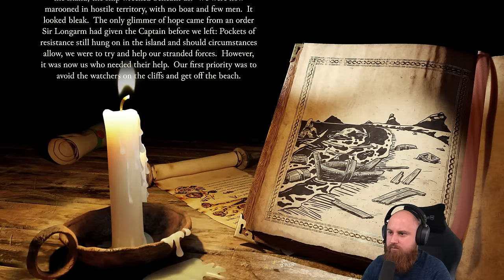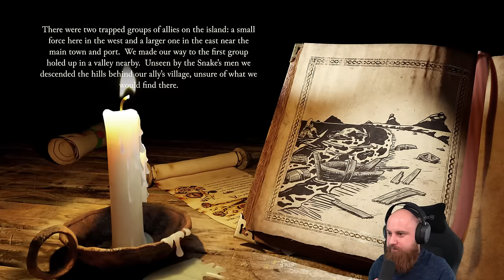ESCAPE FROM SNAKE ISLAND! Stronghold Definitive Edition - The Jewel Campaign #6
The Best Castle Building Game is Back...Rebuilt better than ever!
Stronghold: Definitive Edition is the original BAFTA-nominated ‘castle sim’, rebuilt using the source artwork, music, returning voice actors and original developers of the very first game in the series. Stronghold: DE introduces modernised gameplay, customisable community-requested features, Steam multiplayer, Workshop support and more.

The game features two classic campaigns, as well as a new 14 mission narrative campaign designed by Firefly founders Simon Bradbury and Eric Ouellette. This is alongside fresh multiplayer maps and a 10 mission ‘Castle Trail’, which features historical castles such as Warwick, Dunnottar and Marksburg.

Stronghold: Definitive Edition releases on November 7th 2023 and is available to wishlist and try the Demo Gameplay yourself now, via Steam using the link above. Gather resources, construct mighty castles, protect your townsfolk, manage your gold, raise armies and wage all-out war!